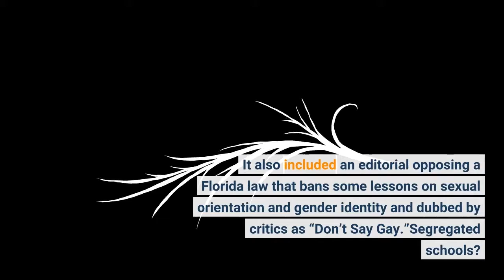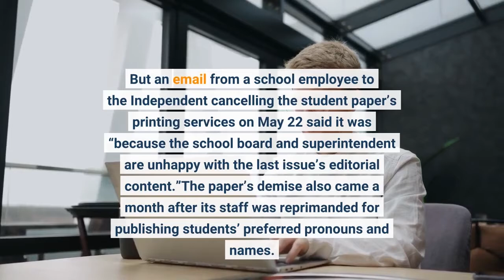Nebraska school officials shut down high school newspaper after its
GRAND ISLAND, Neb. – Administrators at a Nebraska school shuttered the school’s award-winning student newspaper just days after its last edition that included articles and editorials on LGBTQ issues, leading press freedom advocates to call the move an act of censorship. The staff of Northwest Public Schools’ 54-year-old Saga newspaper was informed on May 19 of the paper’s elimination, the Grand Island Independent reported. Three days earlier, the newspaper had printed its June edition, which included an article titled, “Pride and prejudice: LGBTQIA+” on the origins of Pride Month and the history of homophobia. It also included an editorial opposing a Florida law that bans some lessons on sexual orientation and gender identity and dubbed by critics as “Don’t Say Gay.”Segregated schools?: For many students across the U. S., they remain a reality. Here's why. An eagle takes flight: Meet Clark, the 19-year-old bald eagle spotted traveling through airport securityOfficials overseeing the district, which is based in Grand Island, have not said when or why the decision was made to eliminate the student paper. But an email from a school employee to the Independent cancelling the student paper’s printing services on May 22 said it was “because the school board and superintendent are unhappy with the last issue’s editorial content.”The paper’s demise also came a month after its staff was reprimanded for publishing students’ preferred pronouns and names. District officials told students they could only use names assigned at birth going forward. Emma Smith, Saga’s assistant editor in 2022, said the student paper was informed that the ban on preferred names was made by the school board. That decision directly affected Saga staff writer Marcus Pennell, a transgender student, who saw his byline changed against his wishes to his birth name of “Meghan” Pennell in the June issue.“It was the first time that the school had officially been, like, ‘We don’t really want you here,’” Pennell said. “You know, that was a big deal for me.”Northwest Principal P. J. Smith referred the Independent’s questions to district superintendent Jeff Edwards, who declined to answer the questions of when and why the student paper was eliminated, saying only that it was “an administrative decision.”Some school board members have made no secret of their objection to the Saga’s LGBTQ content, including board president Dan Leiser, who said “most people were upset” with it. Board vice president Zach Mader directly cited the pro-LGBTQ editorials, adding that if district taxpayer had read the last issue of the Saga, “they would have been like, ‘Holy cow. What is going on at our school?’”“It sounds like a ham-fisted attempt to censor students and discriminate based on disagreement with perspectives and articles that were featured in the student newspaper,” said Sara Rips, an attorney for the Nebraska chapter of the American Civil Liberties Union.